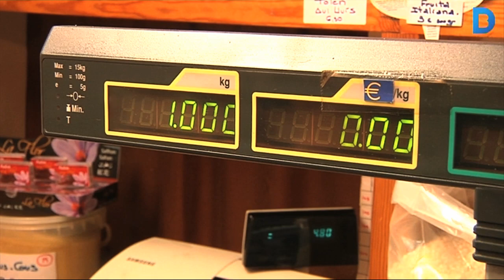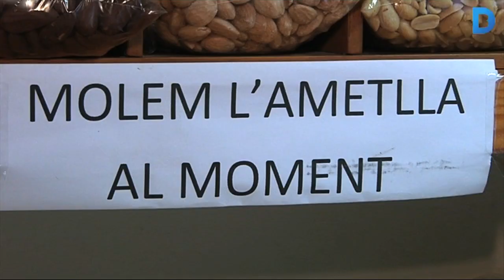Cereals Tarrida-Colom, venda a granel al barri d'Horta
És un botiga que ens remet a una altra època. Cereals Tarrida-Colom va nèixer el 1956 a Horta, quan les masies dels voltants encara necessitaven pinso per al seu bestiar. Avui dia manté la fesomia dels inicis i segueix tenint una clientela fidel. Més informació